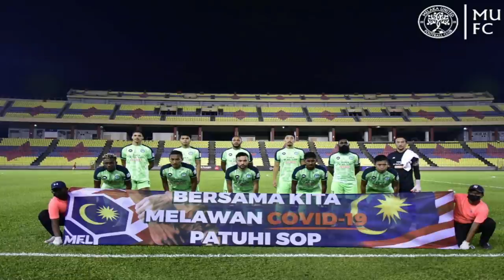Betul Ke Melaka United Dah Jadi Gudang Pemain Buangan JDT ?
Kenapa Melaka United begitu berminat untuk mendapatkan pemain2 dari pasukan JDT ? Sejak beberapa musim ni, mereka akan sentiasa sign pemain dari JDT dan kebanyakkan pemain tersebut adalah pemain yang sudah direject !!

Kredit : Johor Southern Tigers, Melaka United FC